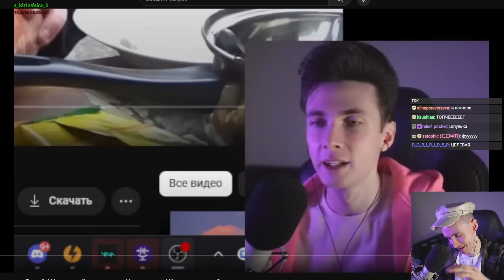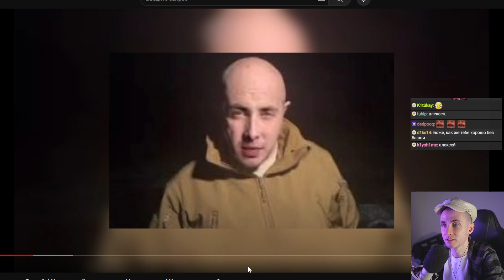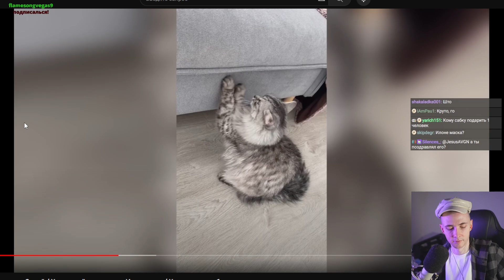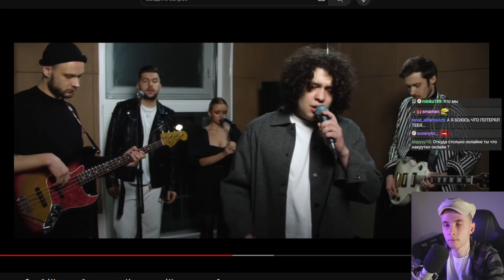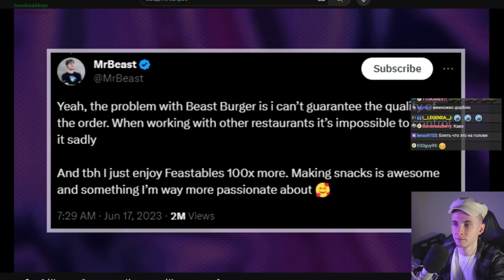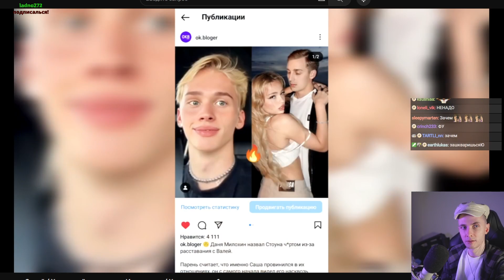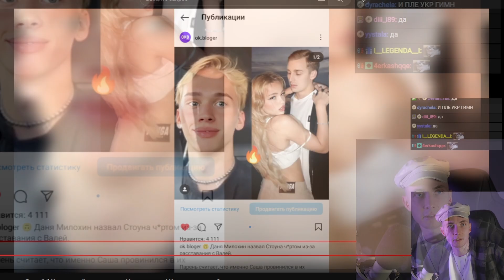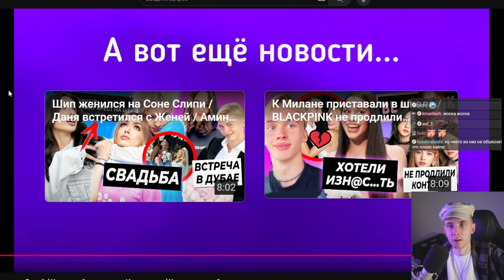ХЕСУС СМОТРИТ: Даня извинится перед Сашей / Хилми в чёрном списке Инстасамки / Хесус лишился башни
хесус hesus стример стрим дед смотрит ded реакция лысый побрился облысел меллстрой донат папич пять миллионов пиво задонатил 5 лямов мелстрой mellstroy даня миллоихн инстасамка концерт без фанеры москва ок блогер блоггер ok